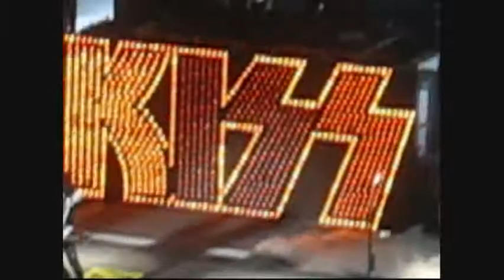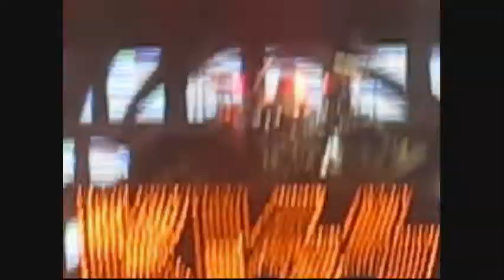KISS: "Deuce" "Strutter" "Let Me Go Rock 'n' Roll" (with lyrics)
The legendary KISS performs at Tulsa Oklahoma's BOK Center on December 8th, 2009.

"Deuce"
Get up
And get your grandma outta here
Pick up
Old Jim is workin' hard this year
And baby
Just do the things he says to do
Baby, if you're feeling good
And baby if you're feeling nice
You know your man is workin' hard
He's worth a deuce
Honey
Don't put your man behind his years
And baby
Stop cryin' all your tears
Baby
Do the things he says to do
Do it
And baby, if you're feeling good
Yes baby if you're feeling nice
Yeah

"Strutter"
I know a thing or two about her
I know she'll only make you cry
She'll let you walk the street beside her
But when she wants she'll pass you by
Everybody says she's lookin' good
And the lady knows it's understood
Strutter
She wears her satins like a lady
She gets her way just like a child
You take her home and she says "Maybe, baby"
She brings you down, drives you wild
Strutter
Strutter
Strutter
Strutter

"Let Me Go Rock 'n' Roll"
Rock 'n' roll
Baby gets tired, everybody knows
Your mother tells you, baby has to show
Yeah, yeah
Let me go
'Cause baby's got the feelin'
Baby wants a show
Baby, won't you tell me
Baby, rock 'n' roll
Yeah, yeah
I never knew I needed a baby like you
I never knew I needed you like I do
Yeah, yeah
Let me go
Yeah, yeah
You try so hard to please
You get me hard you know
Baby, won't you squeeze
Yeah, yeah